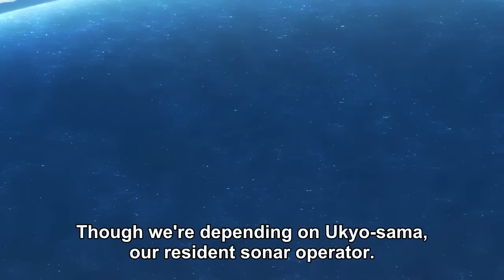Senkuu finally meets Mastermind caused the World's Petrification |Dr.Stone: New World Episode 3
Dr.Stone: New World Episode 3 English Sub
Dr. Stone 3 Episode 3 English Sub
石纪元第三季 4話
Dr. STONE Season 3 Episode 3 English Sub